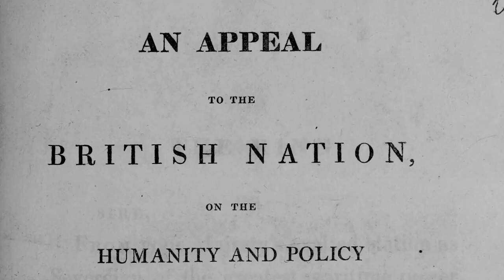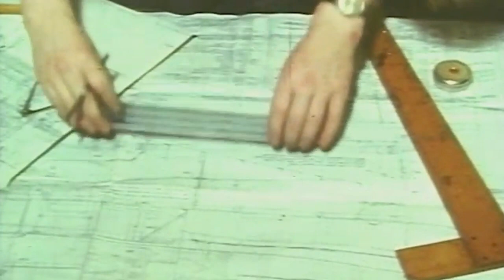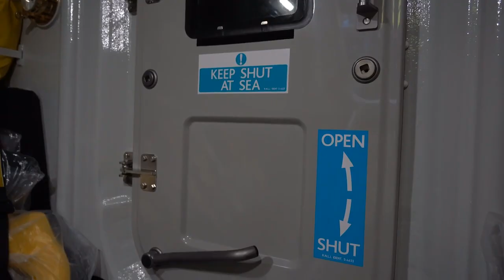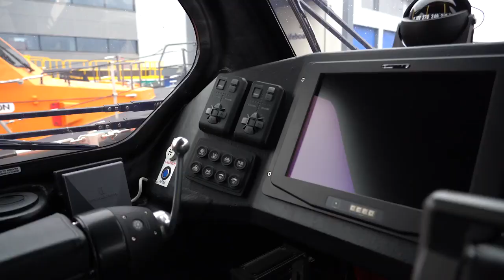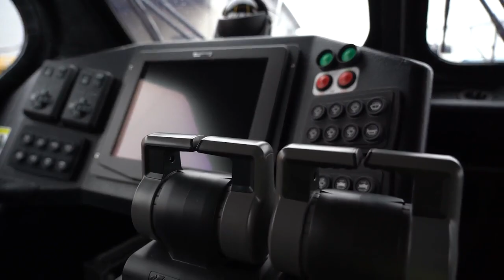How To Save Lives In A Storm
When the pager sounds, our crews don't know what they'll be responding to - it could be anything from rescuing a dog that has slipped down a cliff, to a huge tanker drifting in storm force conditions.

Storms are particularly volatile and make it very difficult for manoeuvring, co-ordinating and sustaining a rescue attempt. As part of our 'How to Save Lives Series', watch our video demonstrating how our crews are able to save lives in storm conditions, featuring interviews with crew, heritage footage and an engineer conducting a walkaround of a lifeboat.

But it’s not just lifeboats. RNLI lifeguards patrol 248 beaches, keeping people safe, providing safety advice and rescuing those in trouble. Education volunteers visit schools and swimming clubs to help teach the next generation how to enjoy the water safely. And volunteer fundraisers and shop workers give up their time to generate vital funds. The RNLI is also working to help communities around the world that are most at risk of drowning.

The Royal National Lifeboat Institution, a charity registered in England and Wales (209603), Scotland (SC037736), the Republic of Ireland (CHY 2678 and 20003326), the Bailiwick of Jersey (14), the Isle of Man (1308 and 006329F), the Bailiwick of Guernsey and Alderney, of West Quay Road, Poole, Dorset, BH15 1HZ. Clayton Engineering Limited (Registered No. 01274923). R.N.L.I. (Sales) Limited (registration number 2202240) also trading as RNLI Shop. RNLI College Limited (registration number 7705470). All companies are registered in England and Wales with registered offices at West Quay Road, Poole, Dorset BH15 1HZ.